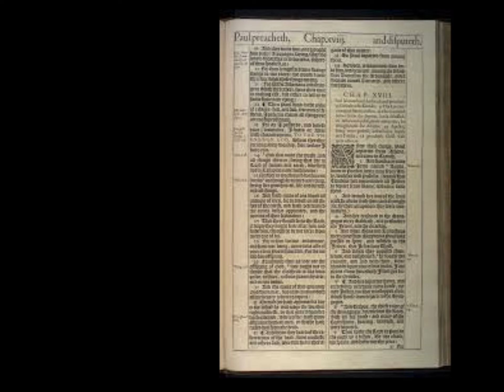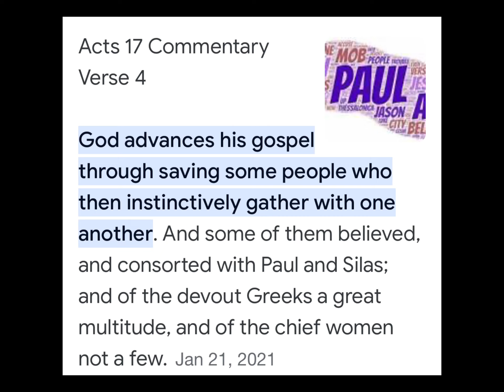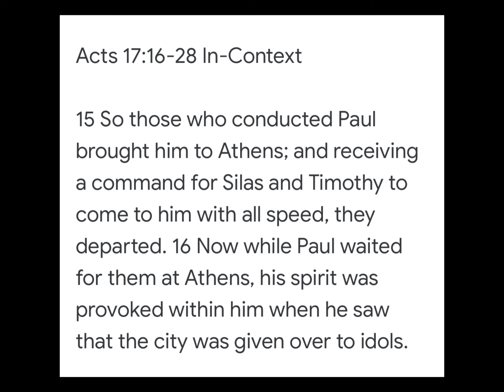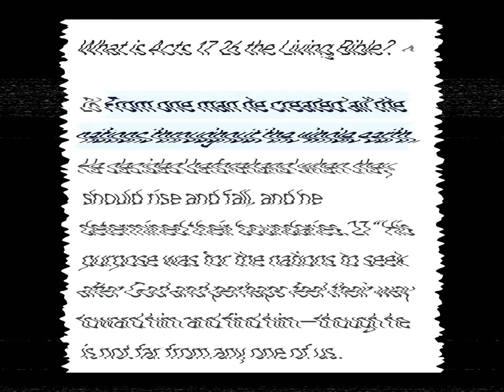Acts : Chapter 17